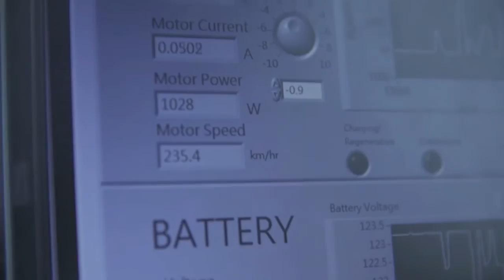IVE學生自行研發SOPHIE太陽能車試駕日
亞洲國際博覽館注重環保，以行動支持綠色生活，提供場地贊助予IVE學生試駕自行研發的太陽能SOPHIE車，讓他們能在出戰澳洲舉行的「世界太陽能車挑戰賽2013」前做好準備！Let's Go!!